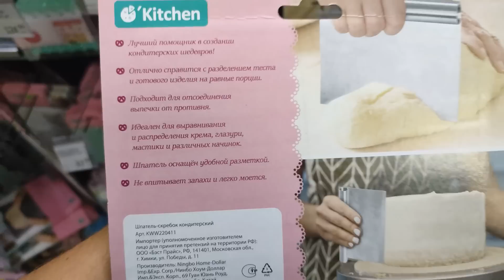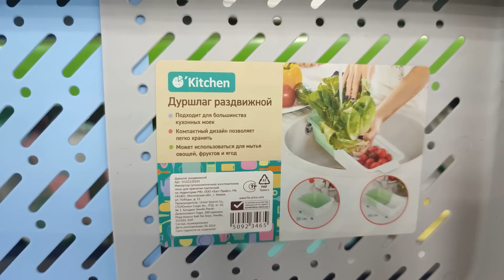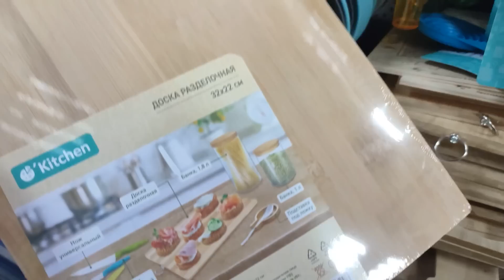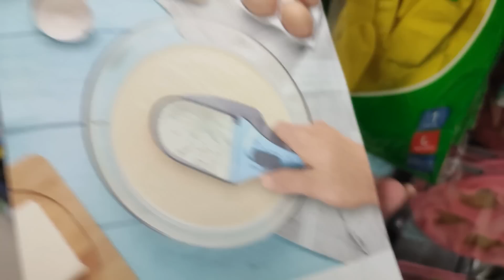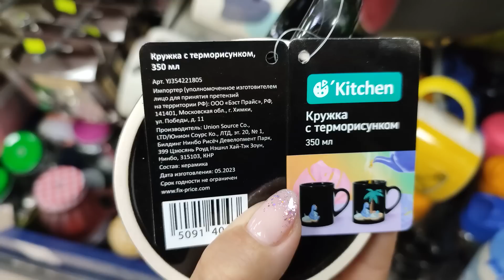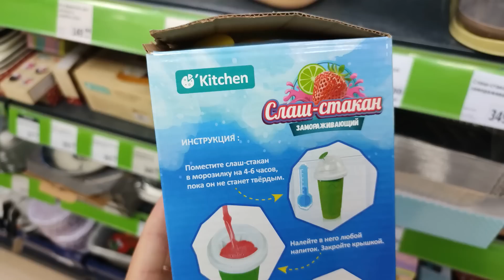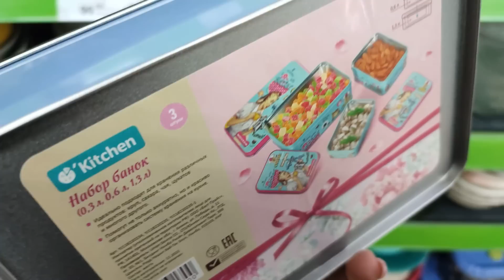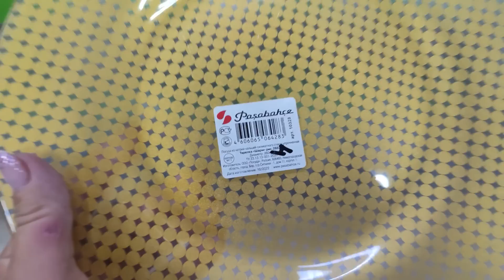ФИКС ПРАЙС ▶️ ЧТО КУПИТЬ ДЛЯ КУХНИ